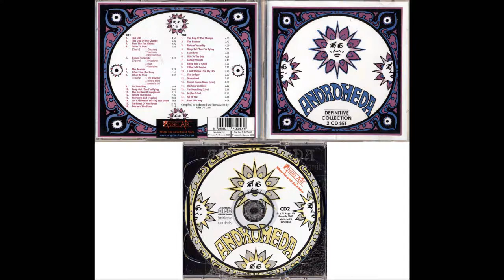Andromeda - Return To Sanity (John Peel Session 1968)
Andromeda - Definitive Collection 2000, Angel Air (SJPCD053)